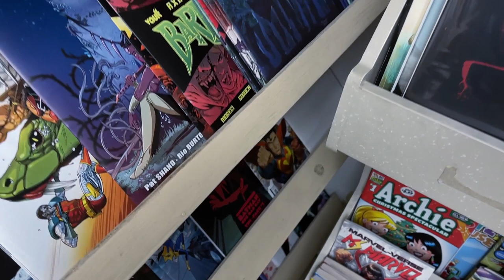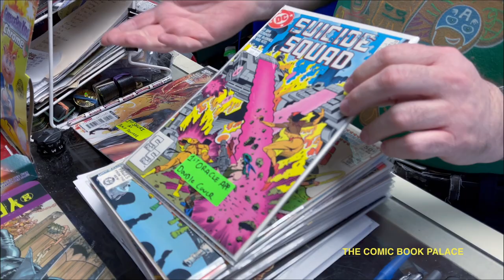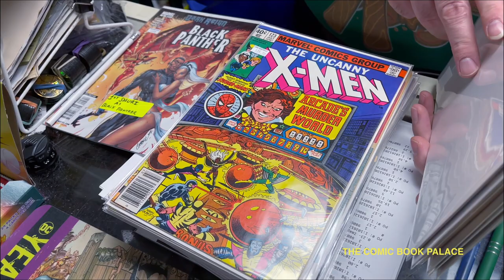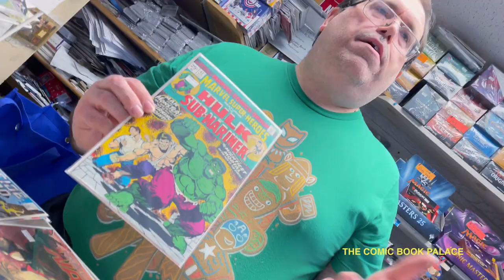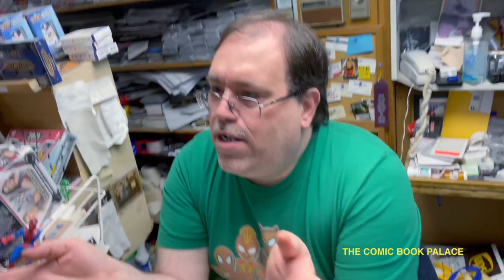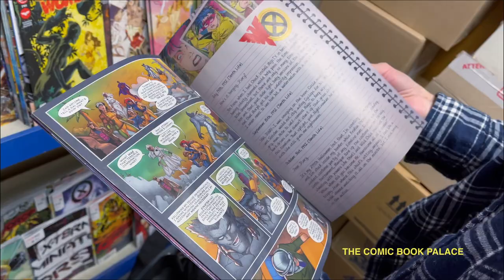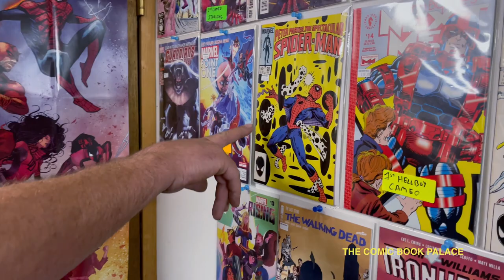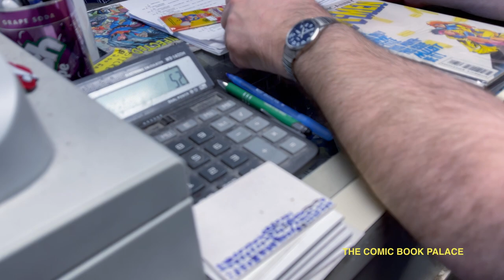The Comic Book Palace: Reborn Episode 19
Glenn shows the guys some books that he just priced up and some new customers come in to purchase some books.